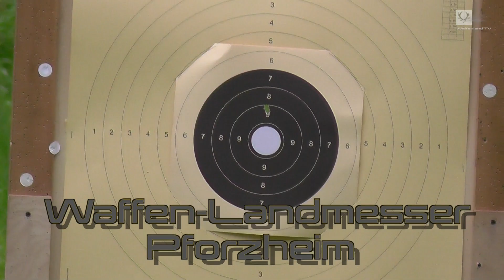Shooting a RX.HELIX .308 Win with Nightforce riflescope